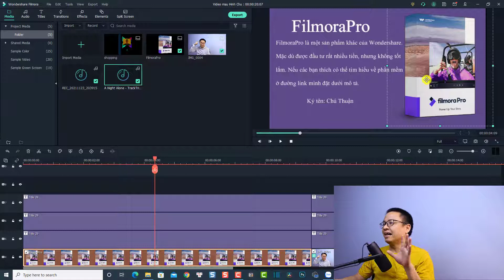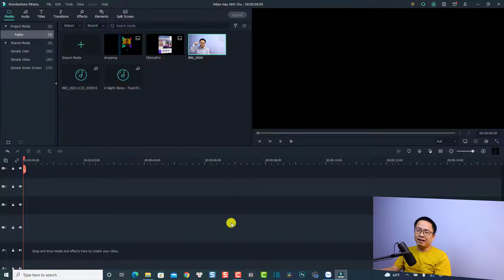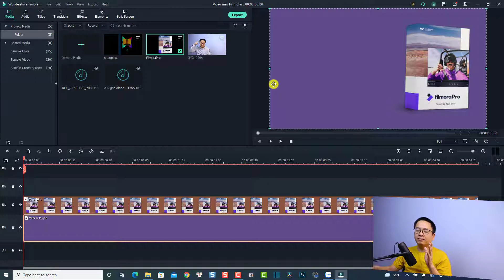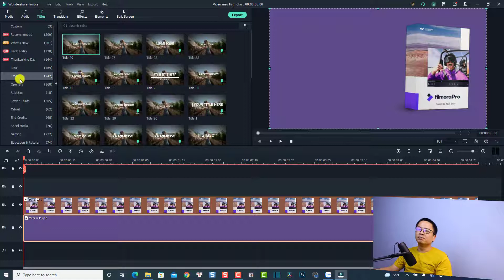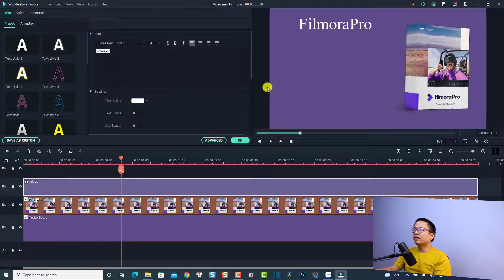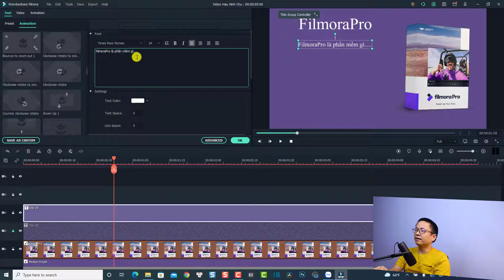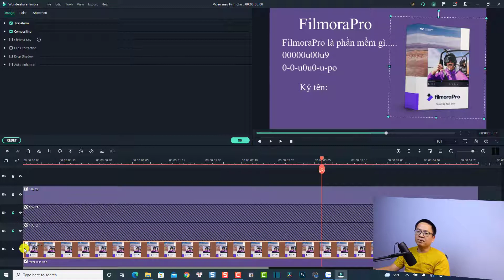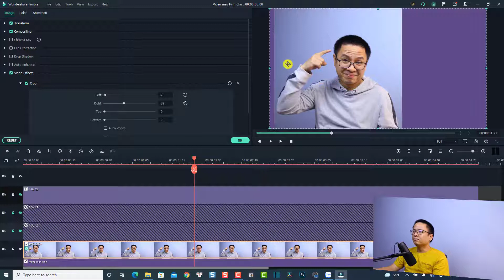Hướng Dẫn Làm Video Text 1 Bên và Hình 1 Bên Trong Filmora X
Tham khảo dịch vụ của Elearning Supporter Tham khảo giá phần mềm Filmora 13 mới nhất ở đây đã nhé Trong video này mình sẽ hướng dẫn các bạn tạo video kiểu text 1 bên và hình 1 bên với phần mềm Filmora X. Đây là kiểu video giáo dục, chém gió mà rất nhiều YouTuber hay làm.